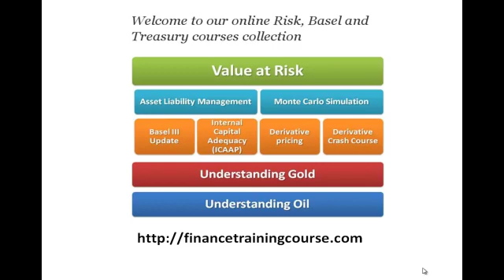Stress Testing - Introduction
In Part 1, regulators and shareholders are very interested in the margin of safety an organization should maintain. They are also aware that the right time to develop and test a strategy for managing and handling crisis is when operating conditions are normal and everyone can think clearly. Therefore in addition to identify the threshold of failure, stress testing also serves as a tool for testing reactions and responses to crisis before it occurs.